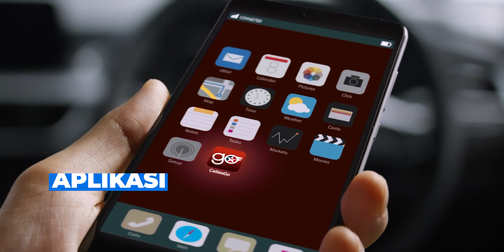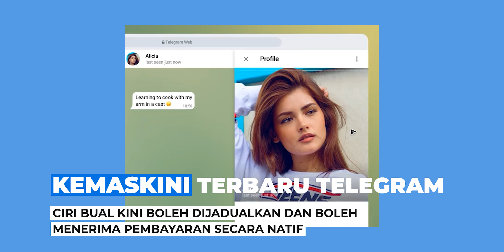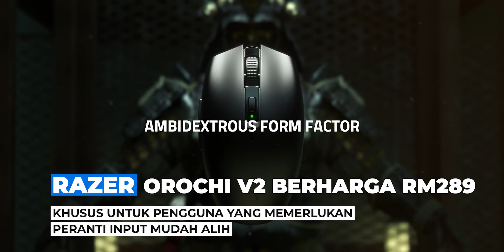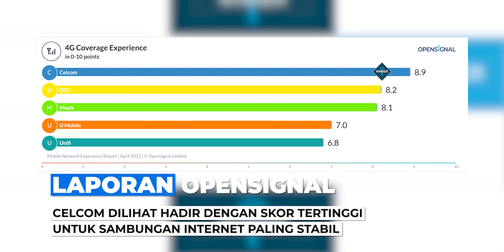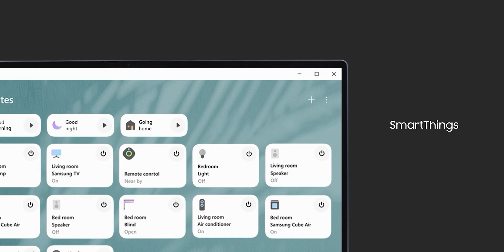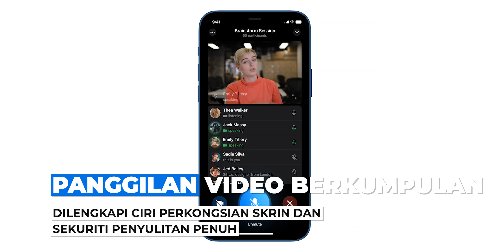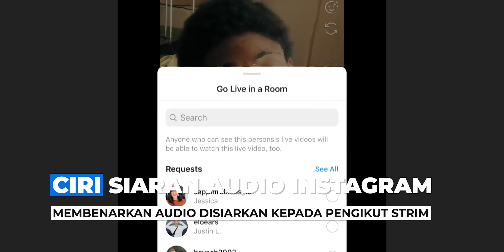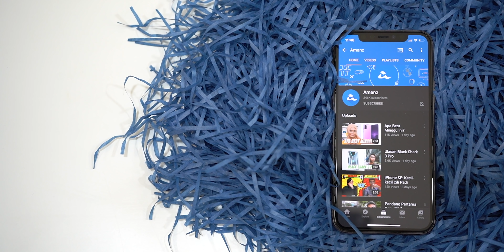Lelaki Yang Terkenal Kerana Meme Ketawa Sepanyol Meninggal Dunia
Mingguan Amanz

0:00 Mingguan Amanz
0:18 BlackShark 4 kini rasmi di Malaysia - Harga bermula RM2299
0:48 Aplikasi CaltexGo Memudahkan Pembayaran Nirtunai di Caltex
1:03 50,000 Komputer riba diedarkan dibawah inisiatif Cerdik
1:21 Apple iOS 14.5 kini boleh dimuat-turun
1:43 Apple Music dikemaskini dengan sejumlah ciri baharu
1:55 Spotify kini diintegrasikan ke Facebook
2:10 Telegram menyertakan ciri pembayaran secara natif
2:28 18 saluran Disney akan ditutup di Asia Tenggara
2:59 Xiaomi bakal hadir dengan telefon menggunakan kamera 200MP
3:15 Siri Vivo V21 kini rasmi untuk pasaran Malaysia
3:50 Redmi K40 Game Enhanced Edition kini rasmi
4:18 UTM memperkenalkan JagaDrone untuk pantau kampus
4:36 Oppo A74 kini di Malaysia
4:55 Oppo A95 kini turut rasmi dengan cip MediaTek
5:12 Huawei membuka pra-tempahan untuk televisyen Harmony OS
5:35 Razer Orochi V2 kini ditawarkan pada harga RM289
5:55 Podcast bakal menawarkan pelan langganan berbayar untuk podcast
6:15 Celcom dikatakan menawarkan internet paling stabil
6:34 Vaksin AstraZeneca tidak akan digunakan dalam program imunisasi Covid-19
7:00 Samsung Galaxy Book Pro 360 kini rasmi
7:26 Samsung Galaxy Book Pro dengan 4G
7:47 Samsung Galaxy Book Odyssey akan hadir pada Ogos 2021
8:06 Telegram akan menyokong ciri panggilan video berkumpulan
8:29 1GB data internet percuma diteruskan sehinngga 31 Julai 2021
8:48 Galaxy A52 5G kini boleh dibeli pada harga RM1899
9:13 Realme Watch 2 kini rasmi di Malaysia
9:32 Instagram menawarkan ciri perbualan audio
9:51 China melancarkan modul pertama untuk stesen angkasa
10:07 El Risitas meninggal dunia